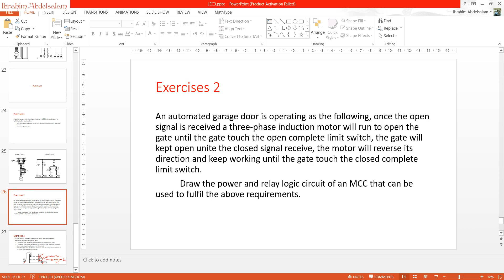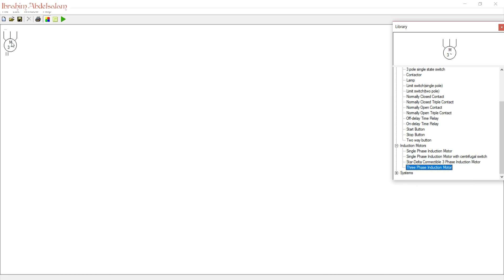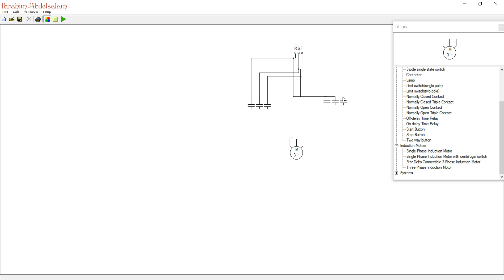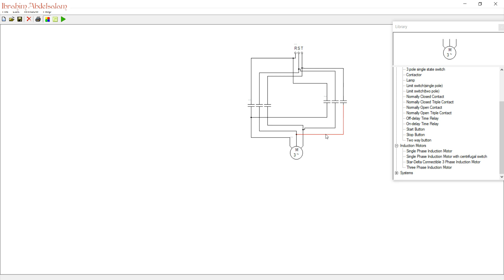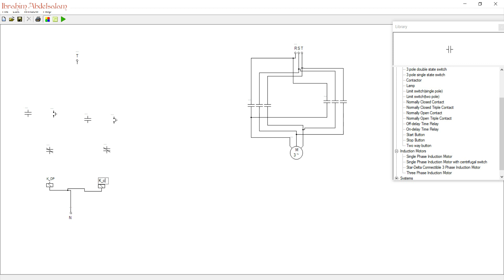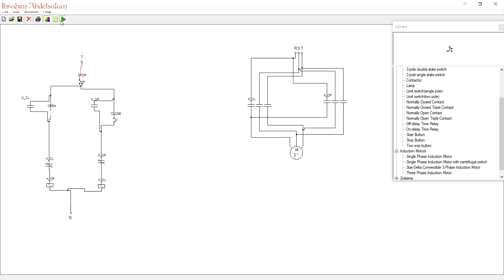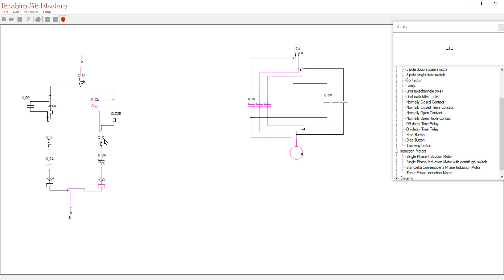Relay Logic for Motor Operation , and EKTS simulation part 4